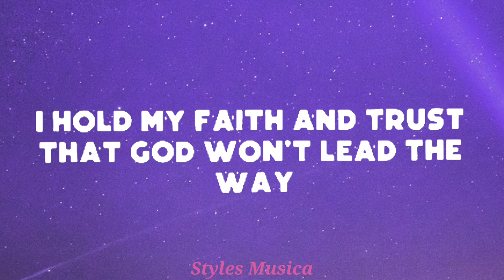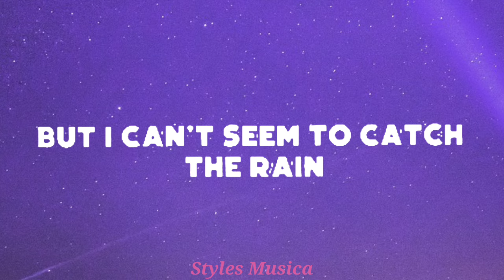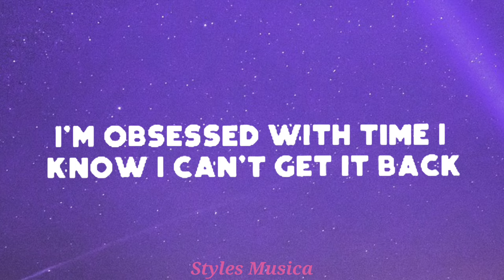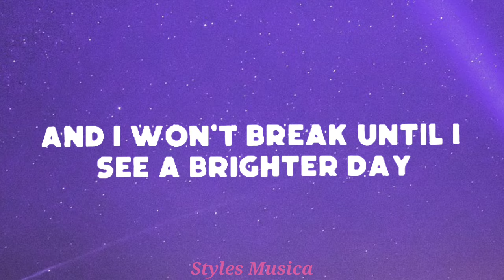Dax- Catch The Rain ( Lyrics)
Credits- Dax